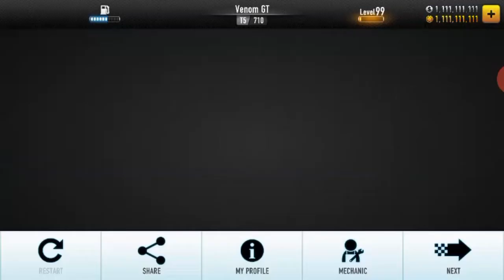CSR Racing: How To Get/Win Errol's Audi R8 LMS (No MECH)